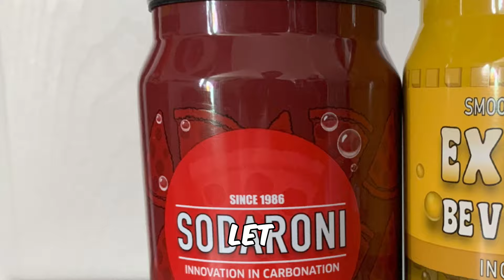New FNAF 1 Phone Guy Prequel Book?! - All FNAF News!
This video features all the Five Night's at Freddys news from Youtooz reveals to new books!

This covers March 29 - April 5 2024

0:00 - Intro
0:09 - Books
0:48 - Merch
1:30 - Games
1:47 - Outro

Fnaf the week before, ruined chica youtooz, fnaf books, fnaf book, fnaf news, sodaroni, happs, fnaf graphic novel